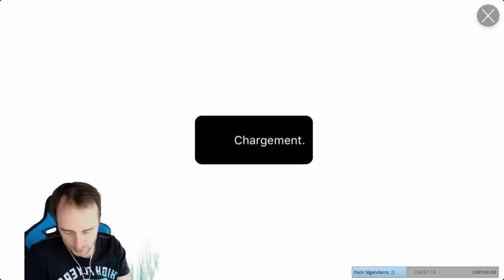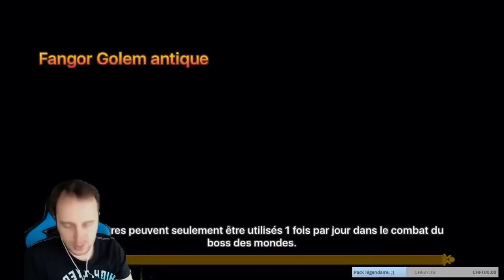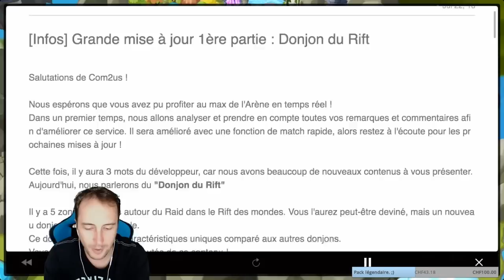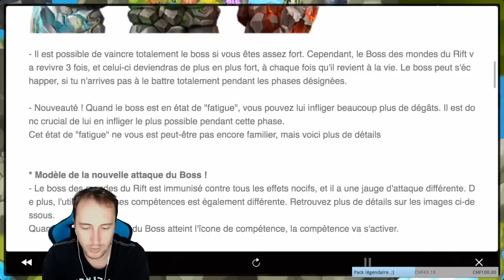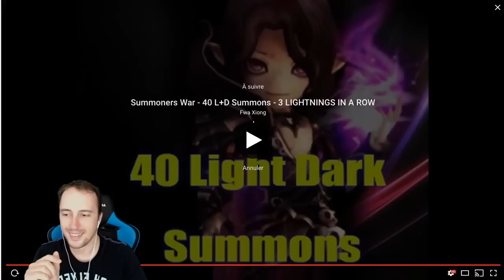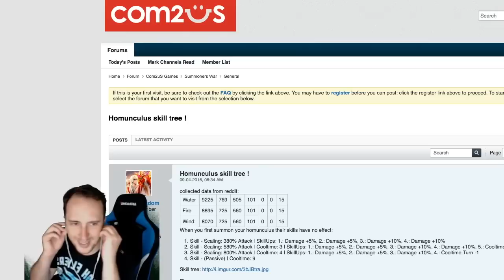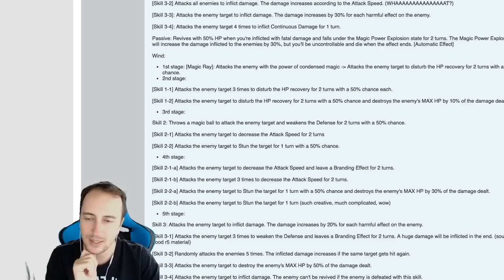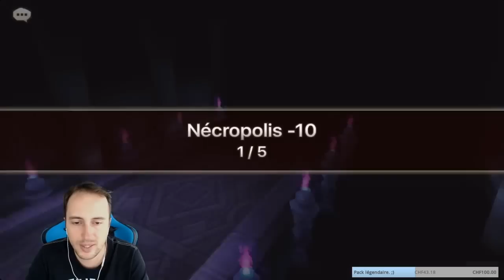Summoners War - Manatinale 5.09 - GVG/Arènes/MAJ Homoncules